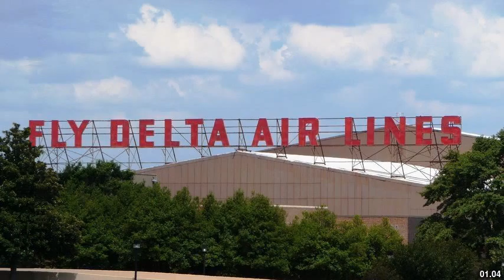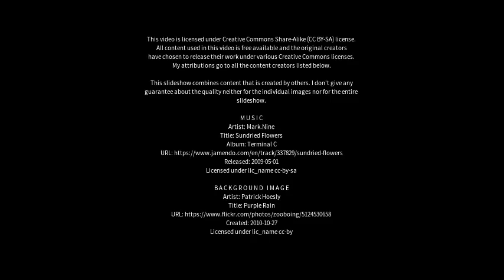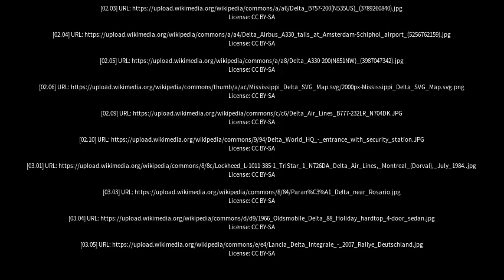Best places to visit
Best places to visit - Delta (Canada) Best places to visit - Slideshows from all over the world - City trips, nature pictures, etc.